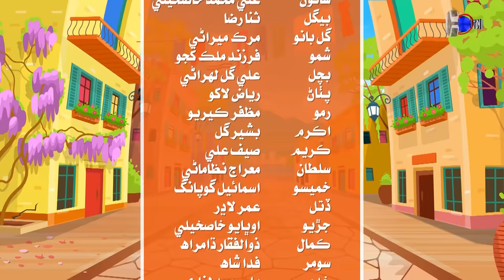Lado Paday Ty | EPISODE 01 | KTN ENTERTAINMENT